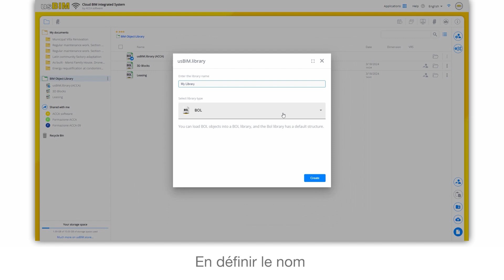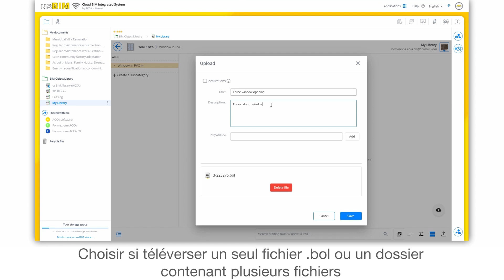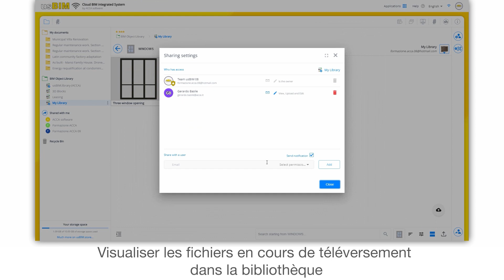Tutoriel Vidéo de usBIM - BIM Object Library - ACCA software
Comment gérer la section BIM Object Library ? Regardez comment gérer la section BIM Object Library sur usBIM, le système de BIM Management de ACCA software.  Découvrez-en plus en suivant le lien